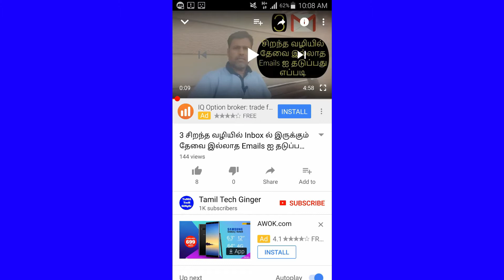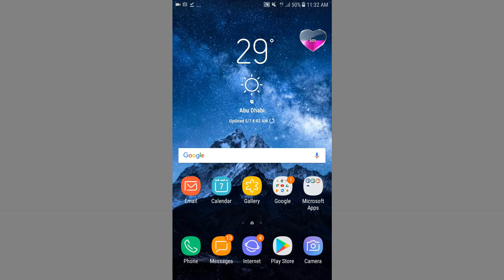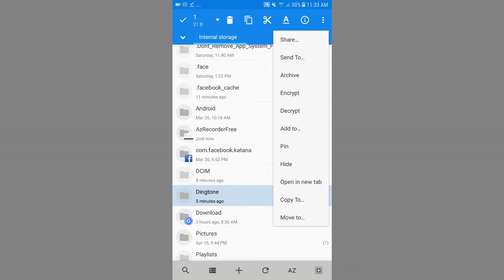The Best & Unique File Manager App for Android|Tamil Tech Ginger